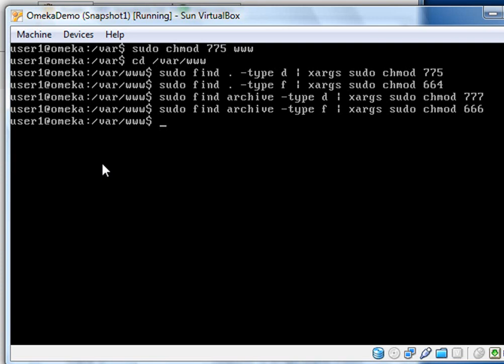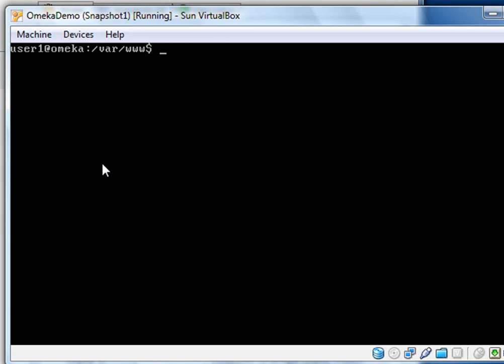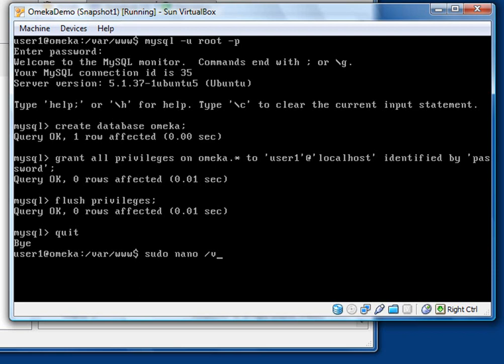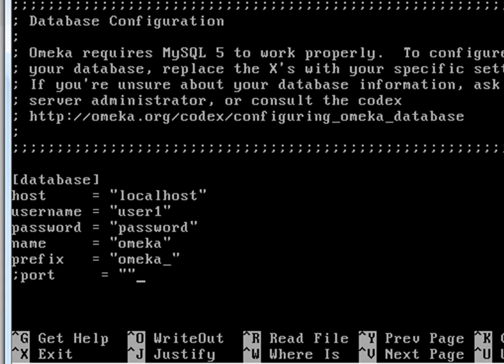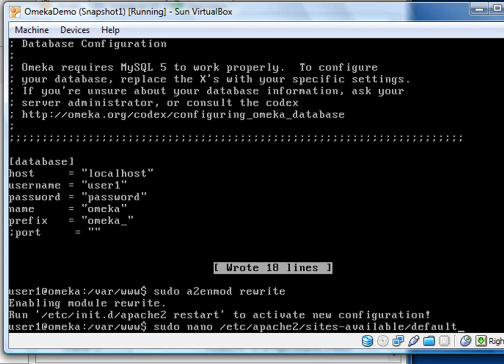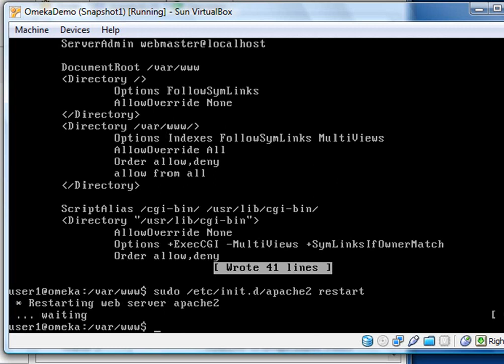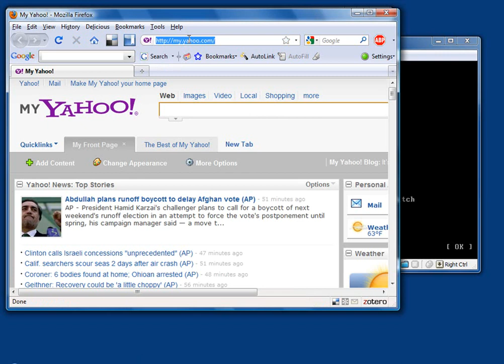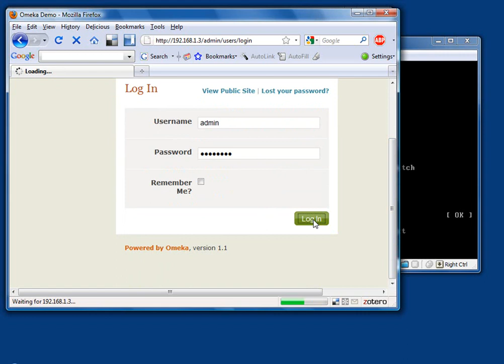Install Omeka 1.1 on Ubuntu Linux Part 2 of 2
Part 2 of 2. This video shows you how to install Omeka digital repository software on Ubuntu 9.10 Linux using virtualization software such as VMWare Workstation (PC), VMWare Fusion (Mac) or Sun VirtualBox (PC, Mac or Linux desktop). The demonstration uses VirtualBox, but the installation would be the same on other virtual platforms. A companion document with a list of commands is available Check some of my other videos for the required Ubuntu server virtual machine installation on various platforms